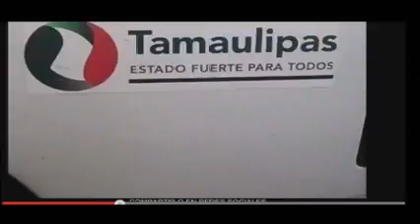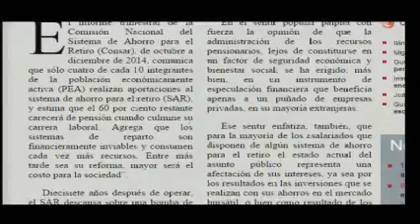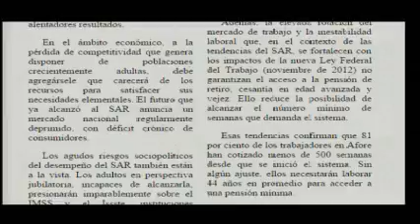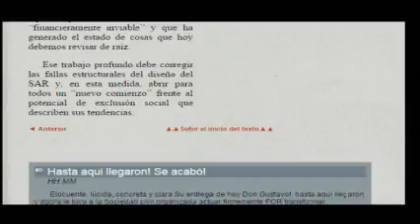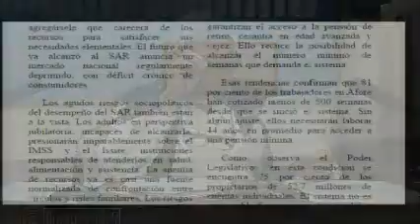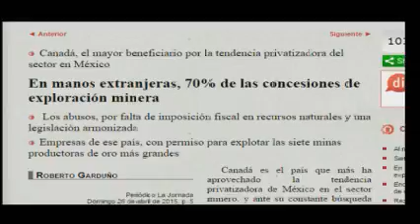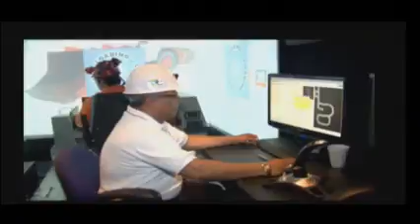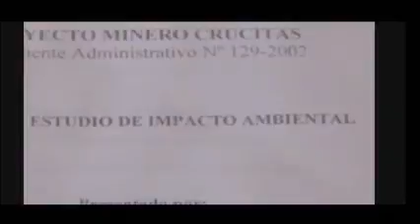La Revolucion de las Canas 2015 04 27